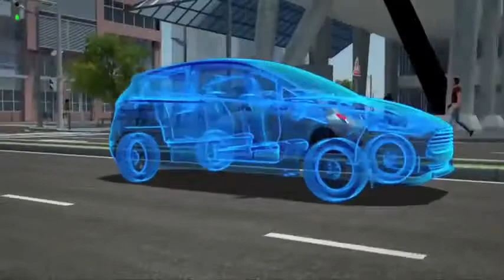Ford eWheel Drive Explained YouTube